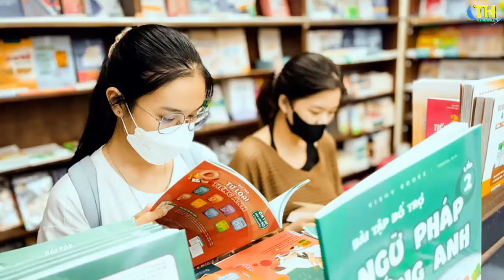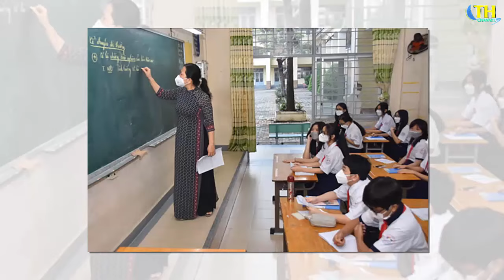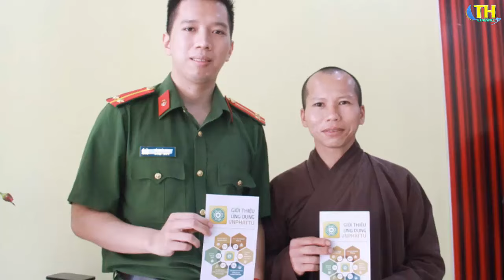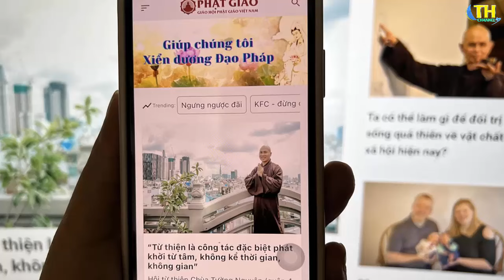Tin khẩn VIỆT NAM mới nhất 17/06/2024//Tin nóng Việt Nam Mới Nhất Hôm Nay | Tin Nóng Đất Việt